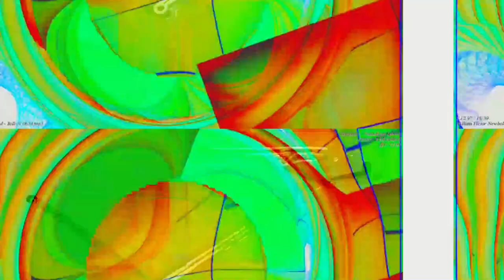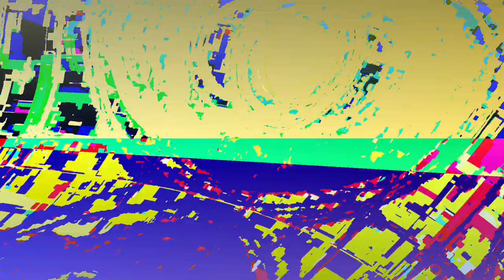[EPILEPSY WARNING] Movie 23 06 11 10h06m13s